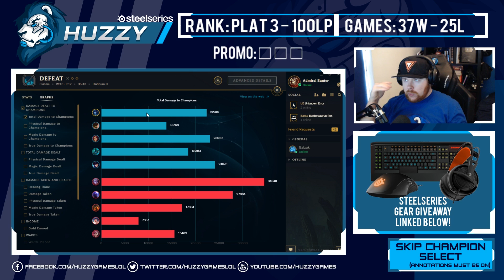Why is LISSANDRA not META? - A-Z Adventure - Episode 60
Welcome to the A-Z Adventure! Where I play every single champion in League while in Diamond ranked. Current patch: 7.2.

Watch Me On:
YouTube.com/HuzzyGames
YouTube.com/HuzzyExtra
Twitch.tv/HuzzyGames

Talk To Me On:
Twitter.com/HuzzyGamesLoL
Facebook.com/HuzzyGamesLoL
Ask.fm/HuzzyGamesLoL